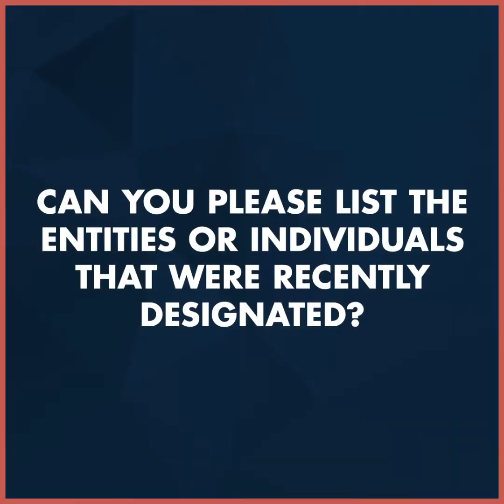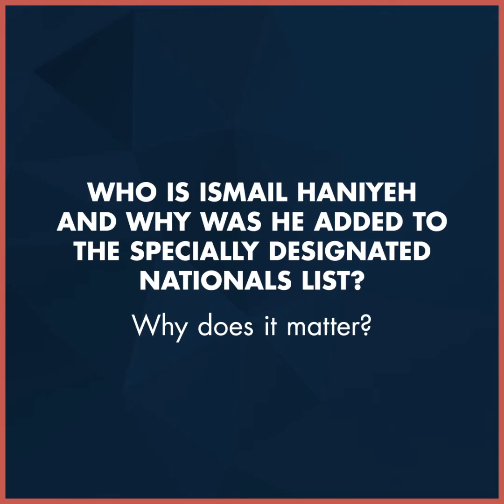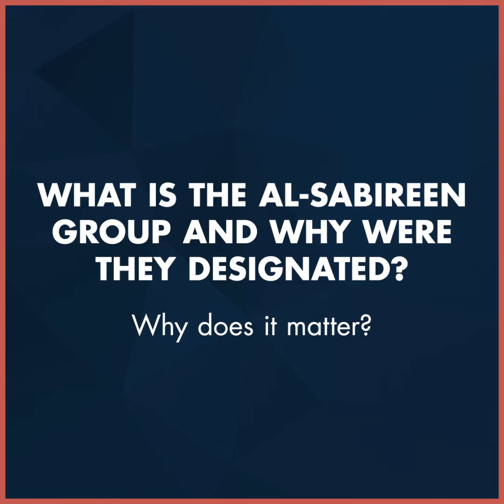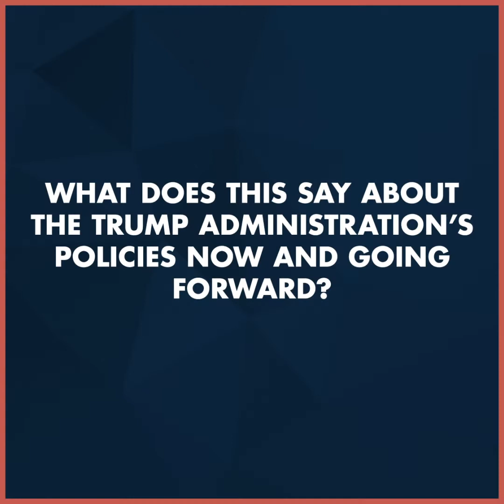Omri Ceren talks about the new Treasury designations | Secure America Now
Political blogger and senior advisor to The Israel Project, Omri Ceren, talks to Secure America Now about the new Treasury designations.